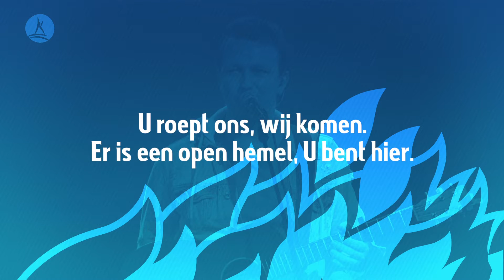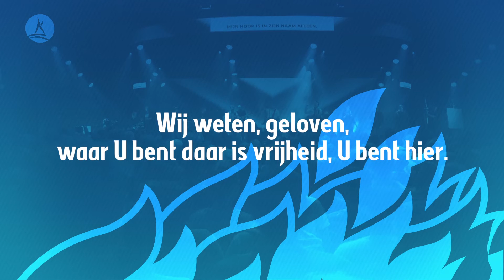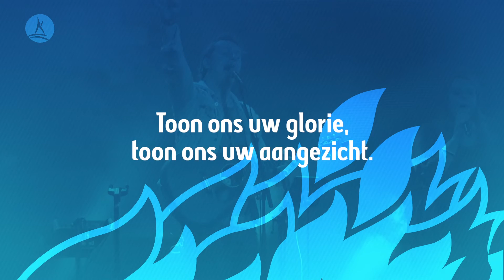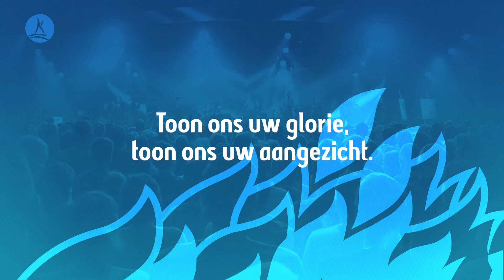Opwekking 837 - Toon ons uw glorie - CD44 (lyric video)